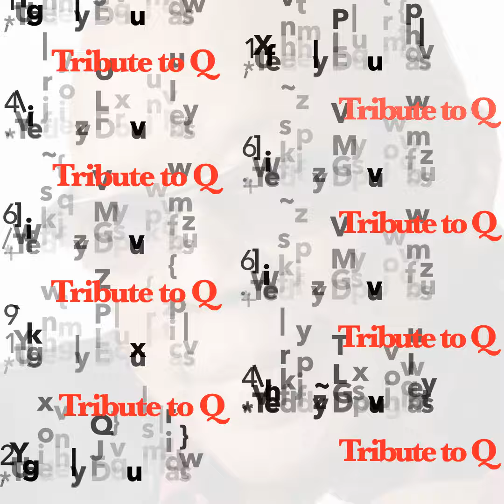Tribute to Q EP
Teddy Douglas & Friends
Betcha Wouldn't Hurt Me